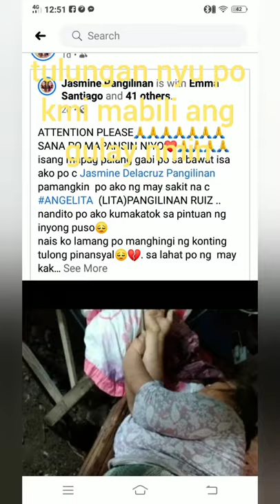kawawa nanaman ang mag gugulay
kwawan na naman kami na  mag gugulay di nnman mabili ang aming mga ani